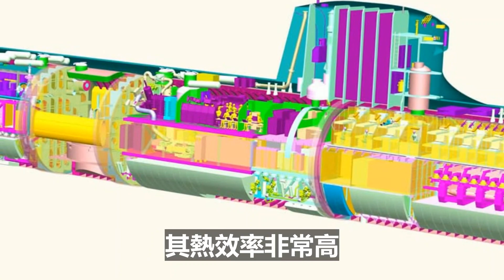东方时评： 全球最強核動力巡洋艦，俄軍忍痛退役？